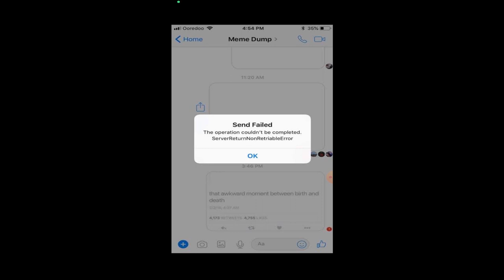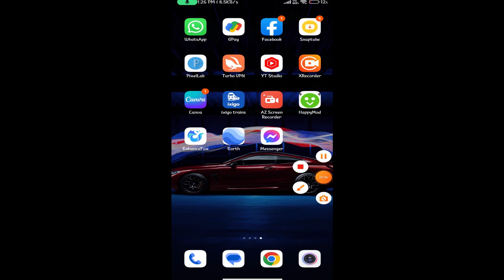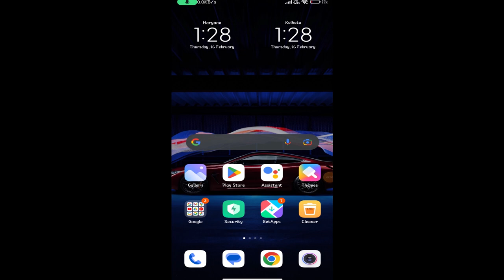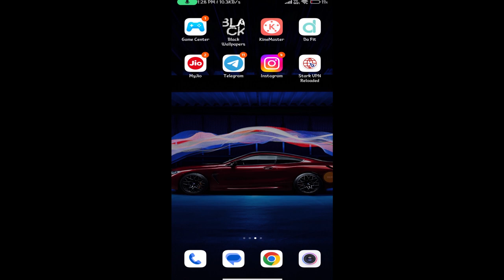Fix messenger message sent failed problem | Message send failed problem on messenger 2023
how to fix message not sending problem on messenger
message not sending problem messenger
fix messenger message not sending problem
messenger message problem
fix messenger message sent failed problem
messanger
hindi techub
messanger problem
facebook messenger problem
message failed to send messenger
messenger new update 2023
messenger problem
messenger problem message not sent